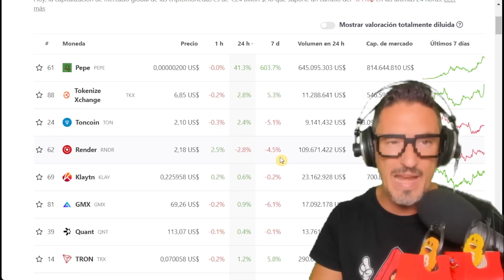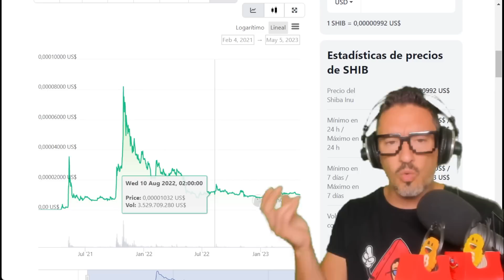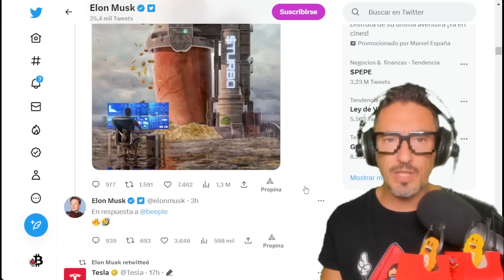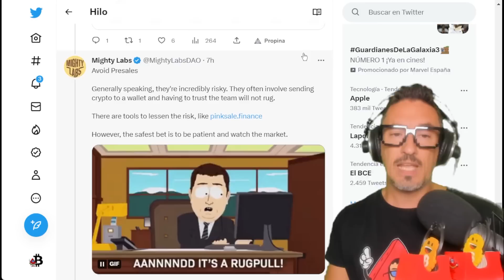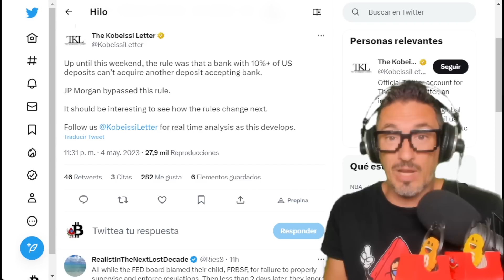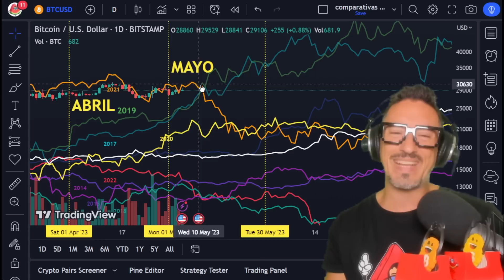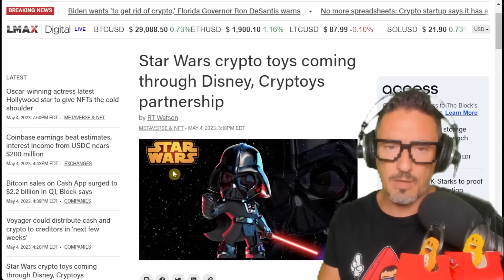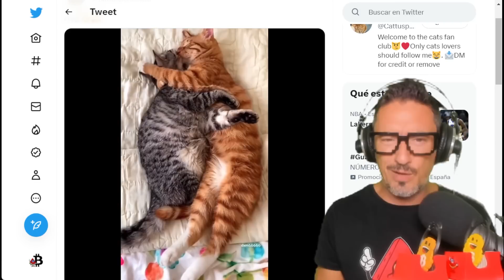¡$PEPE a 1 DÓLAR!? 🐸 ¡NOS HAREMOS RICOS CON LAS MEME COINS!? 🤑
¡Si este contenido te ha sido de utilidad ATÍZAME UN LIKE! 👍 ¡Gracias! ¿Llegará PEPE a 1$!? ¿Llevará la crisis bancaria BITCOIN a su nuevo máximo? ¿Quieres conseguir un NFT de ENS!!? ¡Todo esto y mucho más! No te pierdas este vídeo. CRIPTOMONEDAS ¡A tope! FunOntheRide

⭐ ¿Dónde busco RENTABILIDAD para una pequeña parte de mi PORTFOLIO?

00:00 Presentación
00:17 ¡$PEPE a 1$!!?
11:32 ¡Bitcoin afectado por la crisis financiera!
¡Argentina Crypto!
19:49 ¡Noticias Metaverso, NFT, Defi!
21:15 Comunidad y Gatetes
22:17 Despedida, Outro